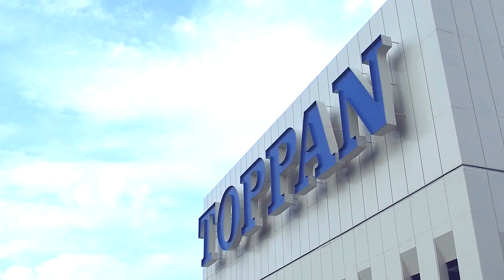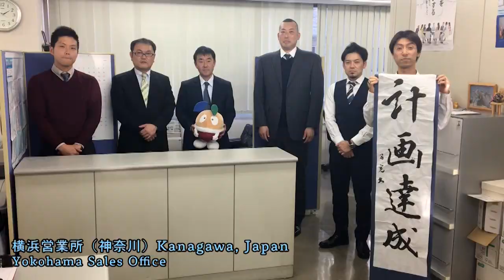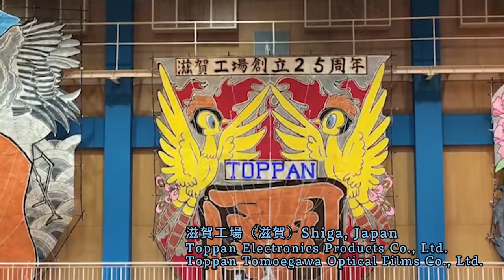トッパングループ2018年明けましておめでとう / Happy New Year 2018 from TOPPAN